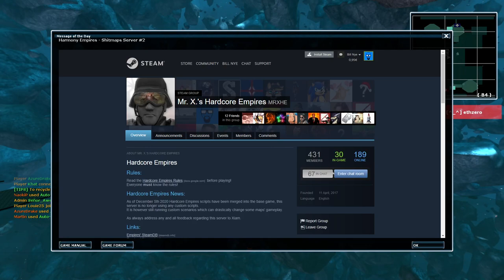fun_asteroid - Empires Shitmaps 2023